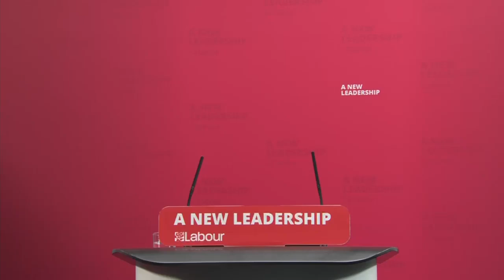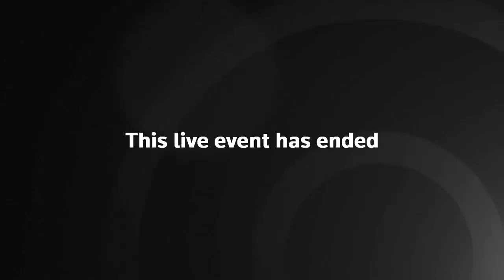Keir Starmer on the Brexit deal - 24/12/2020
Labour will vote for Boris Johnson’s Brexit deal, party leader Keir Starmer has said.

Sir Keir said that his party will “accept it and vote for it” when the Government’s deal with the EU reaches Parliament.

The Labour leader campaigned against Brexit in the referendum.

However, the party’s Brexit position was partly blamed for its disastrous general election results in northern constituencies - known as the red wall,

Keir denied the suggestion the decision to vote for the deal – which he described as “thin” – was to appease large swathes of Brexit-supporting Labour voters at the last general election.

He said: “These are difficult and tough decisions.

“But in the end there is only one choice – a binary choice here.

“Either we support the deal or we support the alternative, which is no deal.

“We have always been against no deal and that is why we will vote for this deal.

“I think many people will see this as a tough but necessary decision on behalf of the Labour Party, the Labour movement and on behalf of our country.”